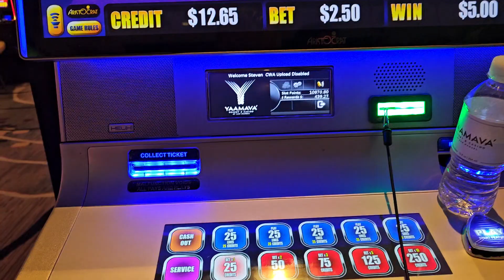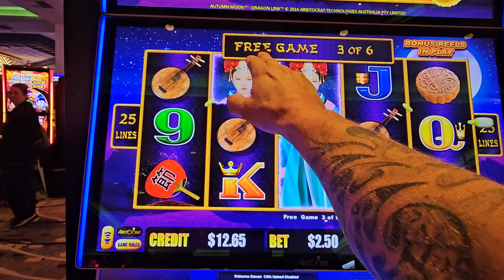Freeplay Monday Bonus Time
We are frequent flyers at the beautiful Yaamava Resort and Casino in So. Calif. Every Monday we get freeplay and our gift hoping for the best. Hope for the best.